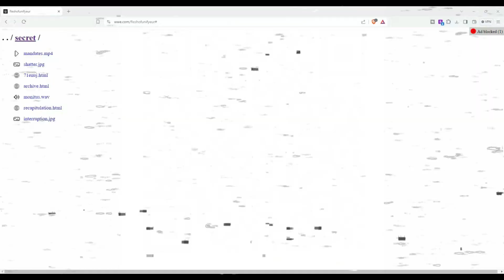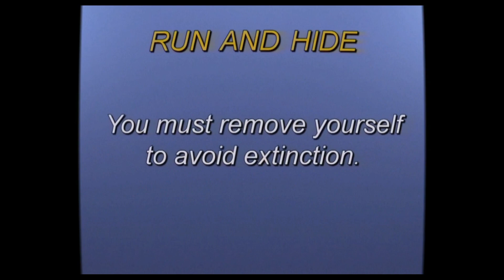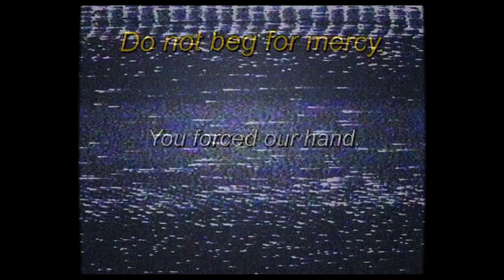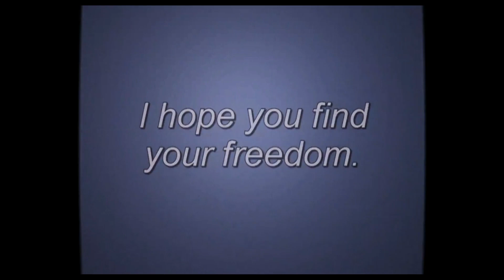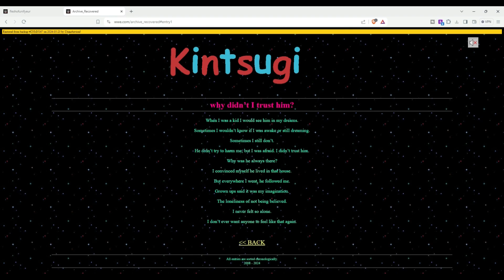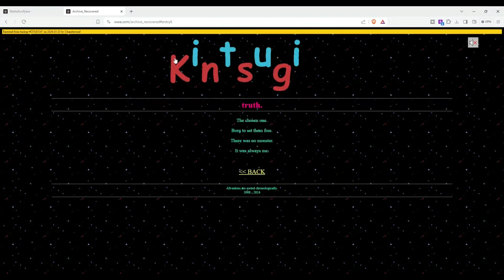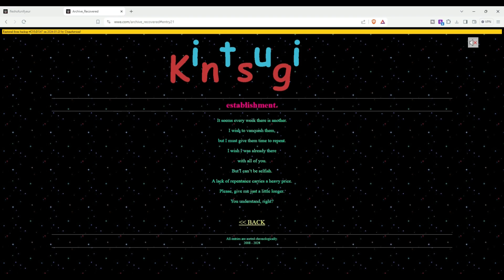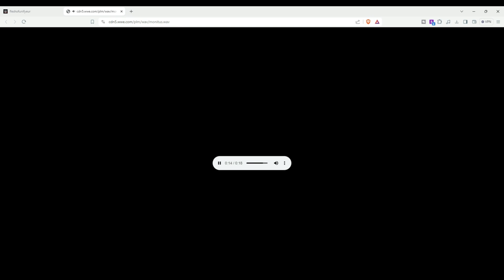Uncle Howdy QR Code Redirect | RAW 6/3/24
Here's the Uncle Howdy QR code redirect from the June 3rd, 2024 episode of Monday Night RAW

Copyright for beginning track "New Eco" is property of Christoph Terbuyken.

Timestamps
0:00 Intro

0:05 Blocked Ad

0:14 mandates.mp4

3:23 shatter.jpg

3:33 71enuj.html

3:47 archieve.html

3:50 why didn't I trust him?

4:20 learning.

4:45 overlap.

5:01 i found my journal.

5:07 Page 1

5:18 Page 2

5:30 Page 3

5:41 Page 4

5:54 Page 5

6:04 Page 6

6:16 Page 7

6:27 Page 8

6:37 Page 9

6:43 Page 10

6:54 to be free.

7:00 i am.

7:16 purpose.

7:30 truth.

7:41 the prodigal son.

7:53 unveiled.

8:03 SHE.

8:15 owari.

8:33 false prophets.

8:49 purpose.

9:04 hex. i

9:23 truncheon. ii

9:33 prey .iii

9:46 spark. iv

9:56 family.

10:04 empathy.

10:24 establishment

10:45 besides.

10:54 discipline.

10:59 PROV131

11:11 PROV155

11:23 do you see?

11:42 behold.

11:56 massacre.

12:08 monitus.wav

12:32 monitus.wav reversed

12:53 recapitulation.html

13:06 interruption.jpg